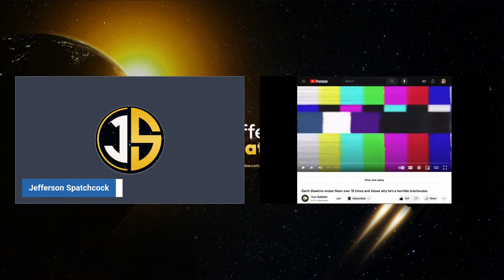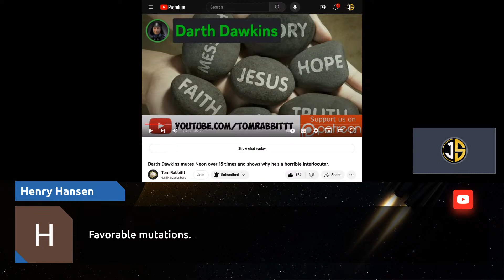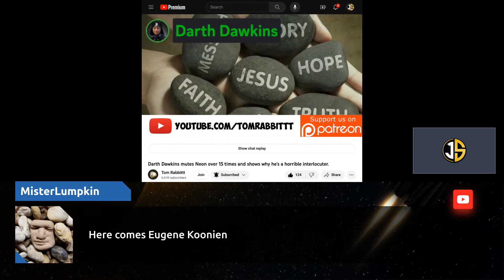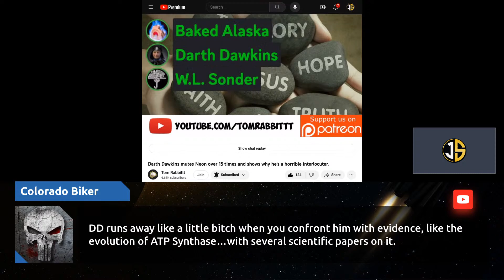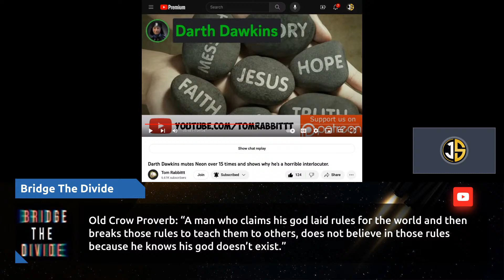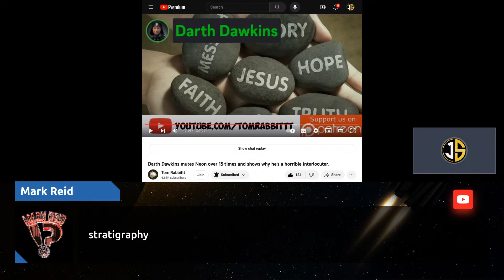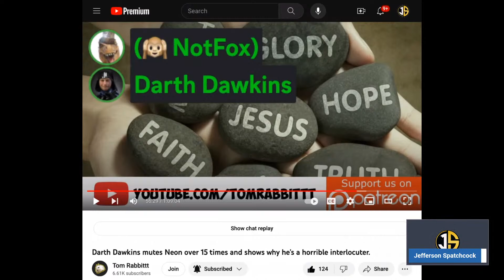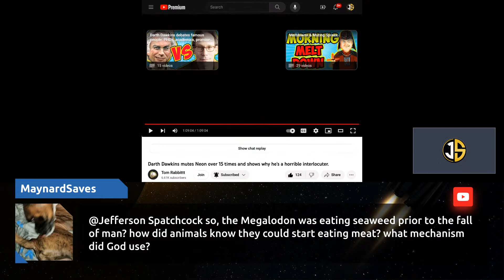Darth Dawkins Devolves Episode 2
Darth Dawkins engages in a terrible discussion with a Discord user named Neon and really lets everyone know he can't handle the topic of evolution without engaging in some very sleazy debate-bro tactics.
Let's review!